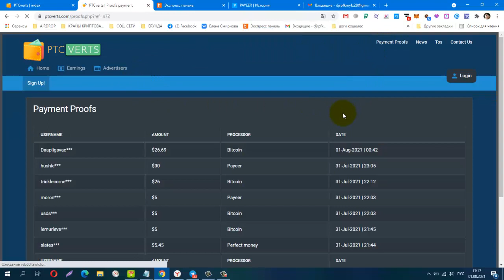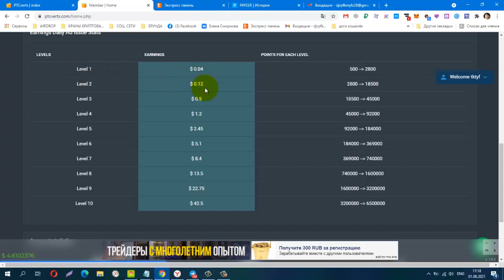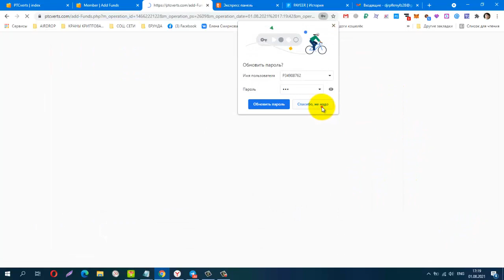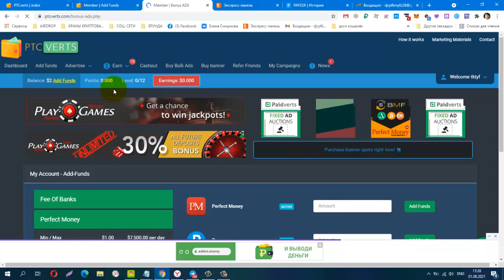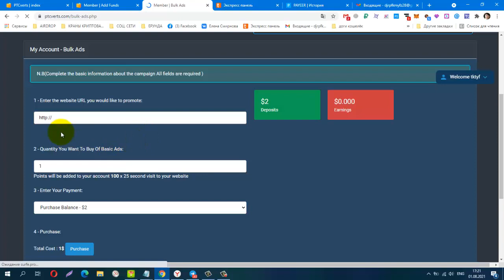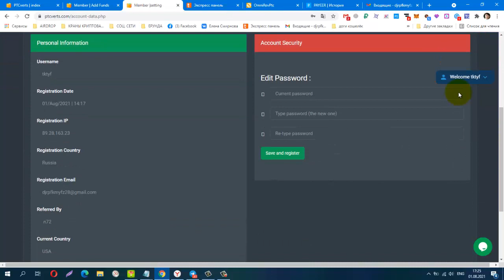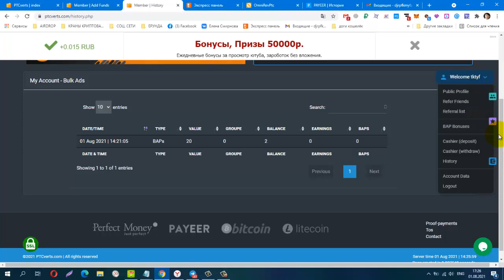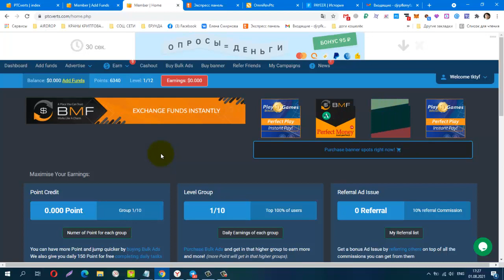NEW! PTCvert, из серии BAP поинтов, мин деп от 1$, мин вывод от 5$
Телеграмм канал, Заработок в Интернете
КОШЕЛЁК payeer.
Perfect Money (Перфект Мани).
обменник Magnetic Exchange
регистр.
постепенно будут добавляться новые краны.
payeer P34908762
Сбер банк
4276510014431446